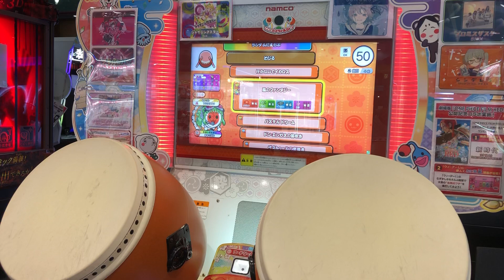【太鼓の達人】昔大好きだった風のファンタジーやってみた フルコンボ 可15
めちゃすき